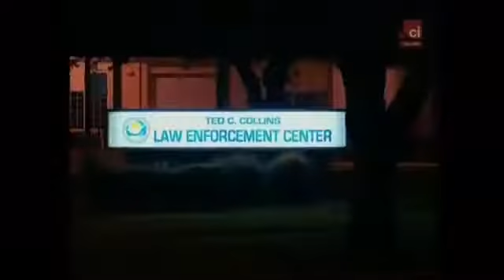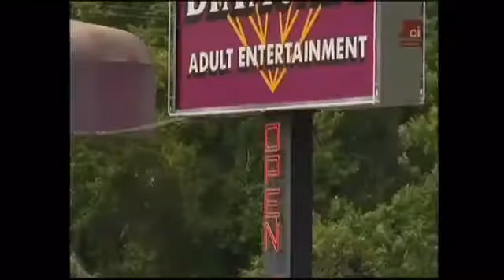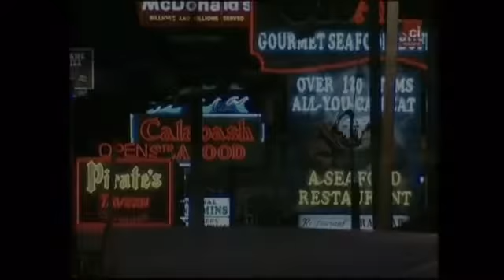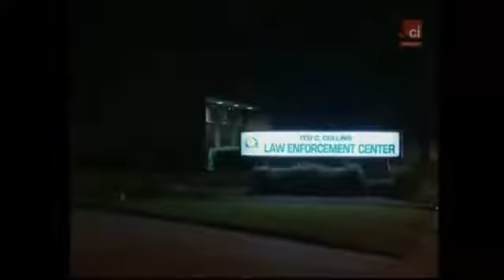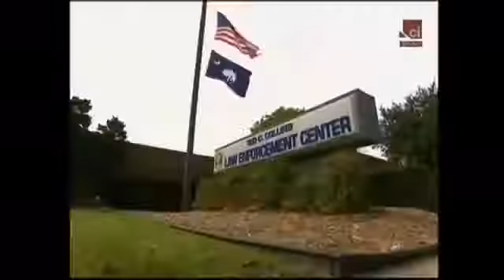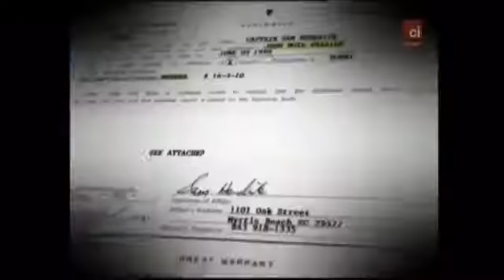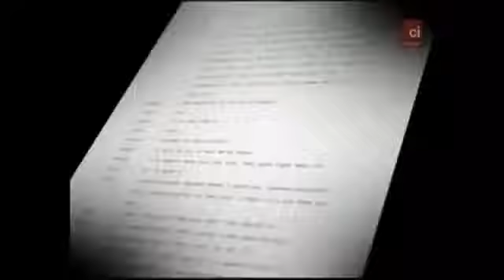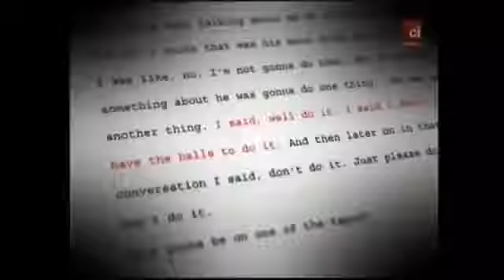Dateline Killer Women Renee Poole Dateline mysteries full episodes 2016